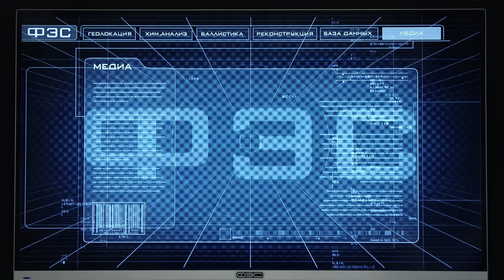СЛЕД: Детолюбивцы, Десятая заповедь, Каменная жатва, Критический сбой | Криминальные сериалы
00:00 Детолюбивцы
Любовь к детям, любовь к мужчинам, любовь к деньгам — в этот беспощадный любовный круговорот попала скромная массажистка из Долгоозёрска Лиза Никонова. Шансов выжить у неё не было.

39:25 Десятая заповедь
Частный детектив Лина Кацарская специализируется на слежке за неверными супругами. Во время очередного задания Лину убивают. Преступник, похоже, не профессионал — он оставил в машине жертвы следы своего пребывания и даже живого свидетеля, который, к сожалению, не может ничего рассказать.

01:19:03 Каменная жатва
В Земельске пропадает шестнадцатилетний сын местного бизнесмена. Общественное мнение и без того взбудоражено слухами о магии и колдовстве. В городе происходят странные и пугающие вещи. И каждый раз на месте событий находят браслет в виде нитки с ягодой рябины.

01:57:37 Критический сбой
Медсестра Зоя Верещагина встречает на улице преступника, за поимку которого назначена награда — миллион рублей. Зоя сдаёт его полиции, а спустя три дня её убивают ударом кулака в сердце. ФЭС выясняет, что Зоя любила острые ощущения настолько, что бегала изменять мужу в больничный морг.